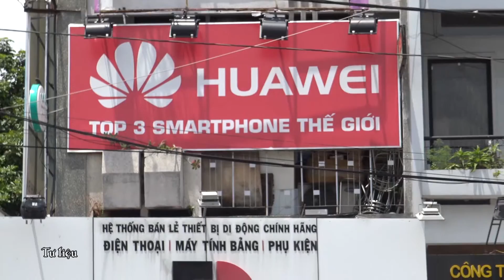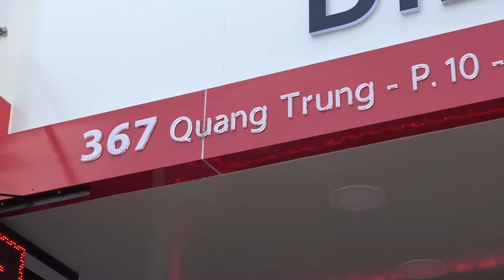Di Động Việt - Thiết kế Mới Cực Đẹp của Showroom 241 Hoàng Văn Thụ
Clip Giới thiệu Thiết kế mới Showroom Hoàng Văn Thụ

241 - Hoàng Văn Thụ gần như là nơi Di Động Việt bắt đầu sứ mệnh và hành trình phục vụ khách hàng của mình. Vì vậy địa chỉ này có ý nghĩa to lớn trong quá trình phát triển của Di Động Việt, đi một chặng đường chưa phải là dài lắm nhưng cũng cũng đủ trưởng thành để nhìn lại nơi chúng tôi bắt đầu.

Thêm một lý do nữa là showroom 241 - Hoàng Văn Thụ hiện tại đã quá nhỏ so với lượng khách hàng tới đây hằng ngày. Chúng tôi nhận thấy cần phải có một không gian thoải mái và tiện nghi hơn để khách hàng cảm thấy hài lòng hơn nữa về chất lượng phục vụ của Di Động Việt.

Tổng hợp những yếu tố trên Di Động Việt sẽ có sự thay đổi trong thiết kế kiến trúc và nội thất ở showroom 241 - Hoàng Văn Thụ.